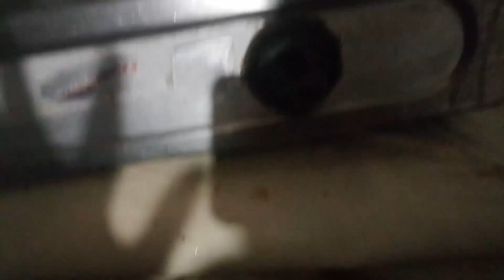Traditional Village Food Dal Chawal Routine |Huma Jafri Vlog | Sham Village Routen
Village Sham
VS Village Sham
Traditional Village Food Dal Chawl Routine |
Village Life In Pakistani wWomen | Village Shar
Zaini Ke Papa Ko Aram Nahi Karny Dya | Huma Jafri Vlog | Sham Village Routen Village family vlogs, Goan ki saada zindagi, Daily
Routine, Village Women Daily Routine, Happy
Huma Jafri Vlog Village
Traditional Life, Mud house life, Matti ke ghar,
Punjab Pakistan, Pakistan, Village women daily
routine.
Alhadulillah,4AcreZameenOurLeLi
villagewomenvloggerhappy joint familyhappy familyvillage family vlogsJoint familyday in my lifemorning routineproductive vlogrushna noorDaily Life Vlog rushna noor new vlogindian vlogNoor Family Vlog pak village familyHappy family vlogvillage shamdaily vloga day in my lifestudy vlogducky bhai vlogducky bhai vlogsducky bhai tiktokDucky bhaiVlog Daily